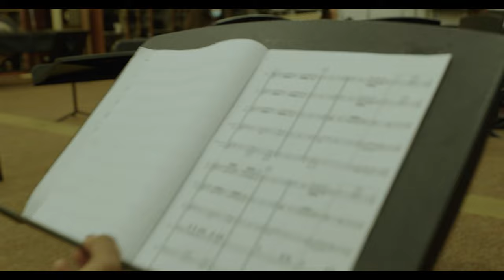East Nashville Magnet Middle, A Different World